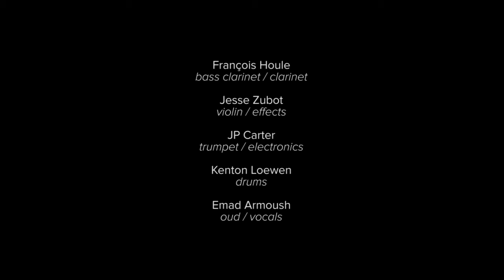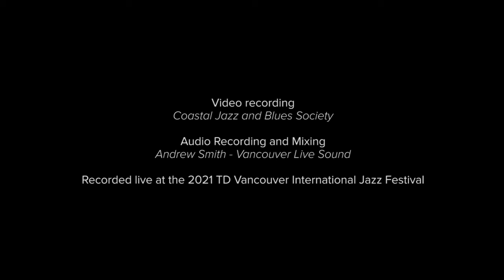Emad Armoush's Rayhan at the 2021 TD Vancouver International Jazz Festival _ Syrian Medley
François Houle         bass clarinet/clarinet
Jesse Zubot              violin/ effects
JP Carter                   trumpet/ electronics
Kenton Loewen        drums
Emad Armoush        oud/vocals